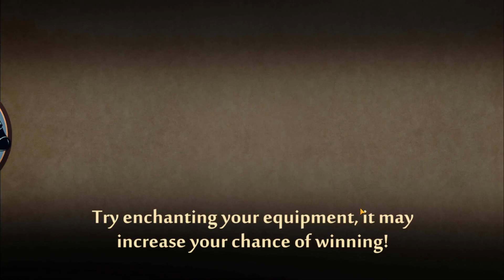Shadow fight 2 - part 2: Hạ gục thuộc hạ của Lynx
Khá lâu rồi tôi mới up tiếp video vì còn khá bận rộn với event SF3, biết là event sau chỉ là event quạ nên nếu event không có gì mới thì vid sẽ ra mật độ dày hơn
Trở lại với SF2 thì Shadow tiếp tục chinh phạt và càn quét những thuộc hạ của Lynx. Anh sẽ cần chuẩn bị tốt trước khi đối đầu với trùm cuối của ải 1